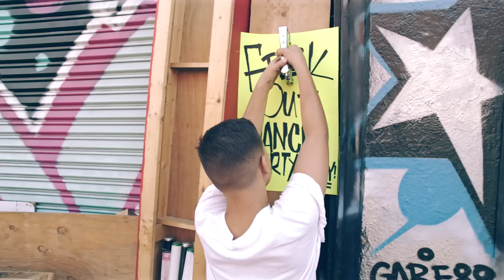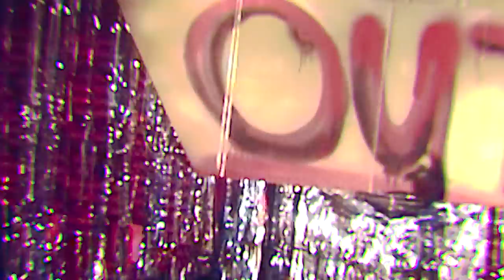Carnage, Erick Morillo & Harry Romero feat. Mr. V - Let the Freak Out (Official Video)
Carnage, Erick Morillo & Harry Romero - Let the Freak Out Available Now!
Check out "Let the Freak Out" on our "Deep Cuts" Spotify playlist!